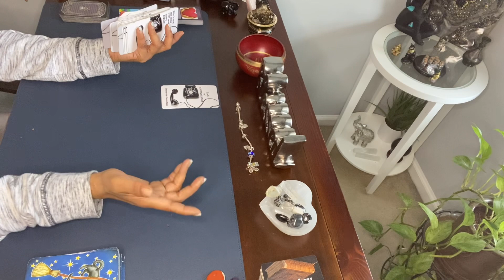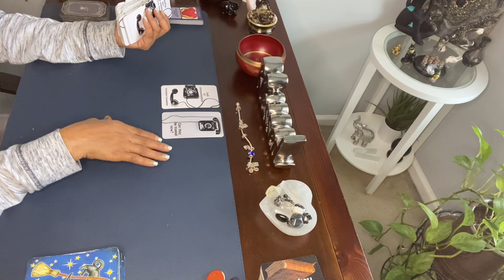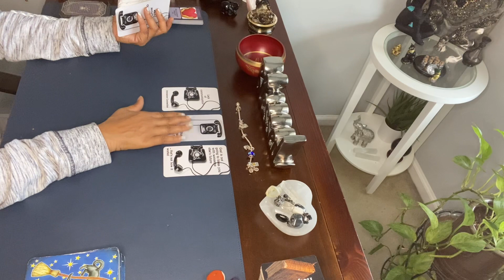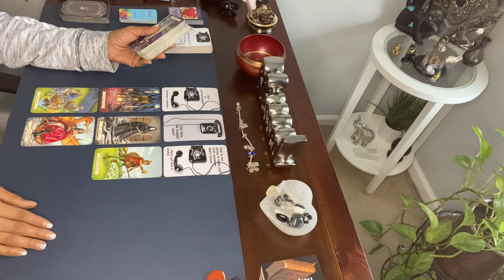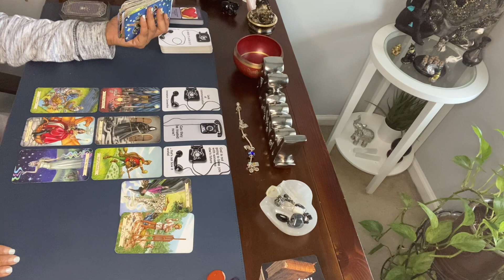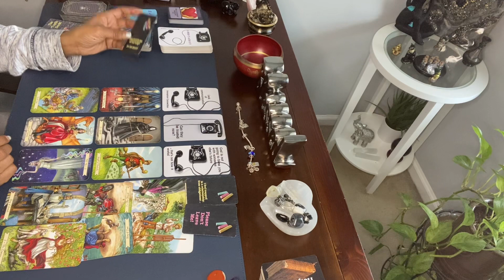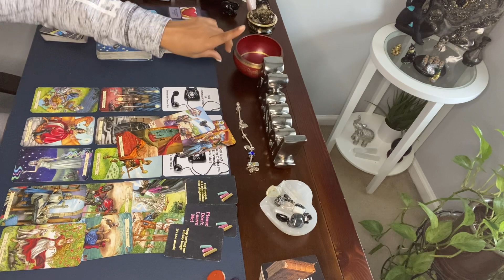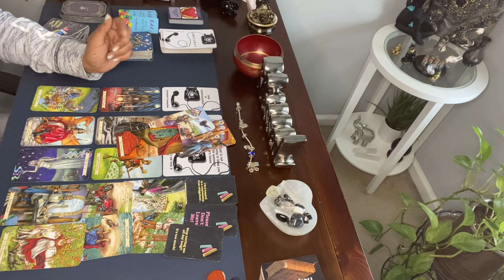PISCES ♓️ CAN THEY BE TRUSTED? LACK OF COMMUNICATION. THIS IS NOT UR BLESSING.